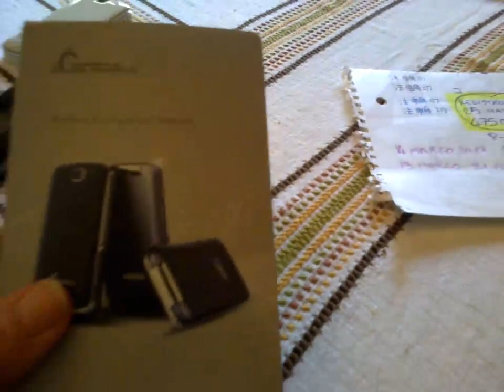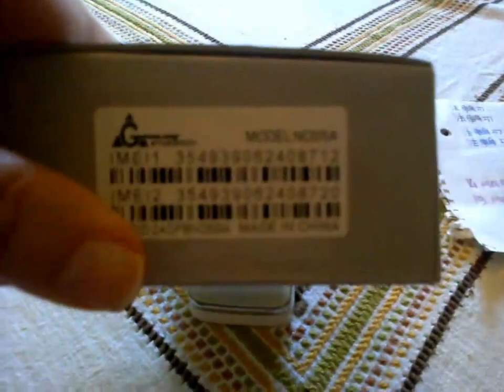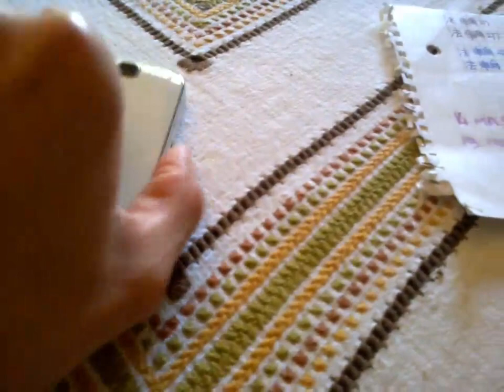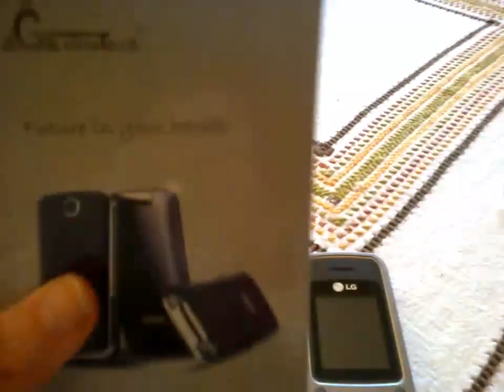Crash test cellulare Genius Touch Nossa dopo soli 2 anni di utilizzo Cellulari su youtube